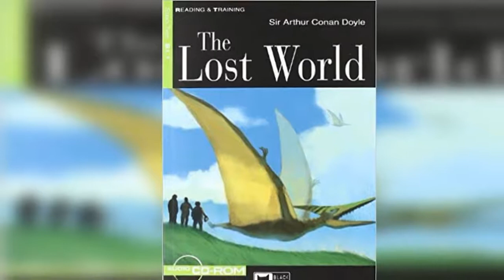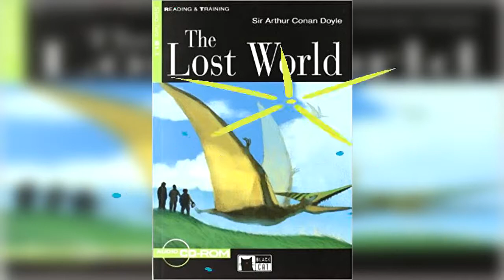Reading & Training Step 2 The Lost World Audio CD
The book has no illustrations or index. Subjects: Challenger, Professor (Fictitious character); Prehistoric peoples; Dinosaurs; South America; Fiction / Science Fiction / General; Juvenile Nonfiction / Animals / Dinosaurs